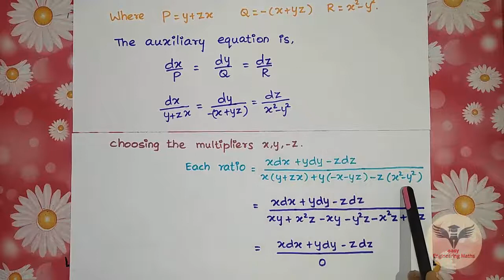How to clear TPDE / M3 / Lagrange's Equation Part 9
Here is our Tamil video lecture "Lagrange's Equation - Part 9".